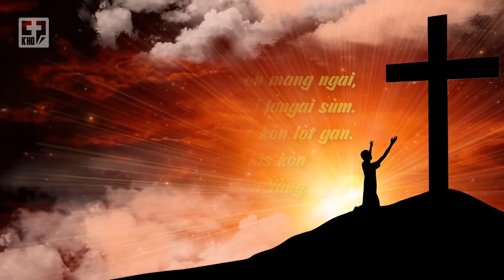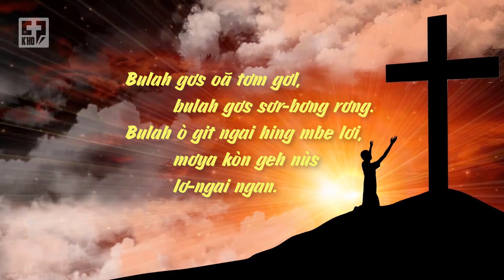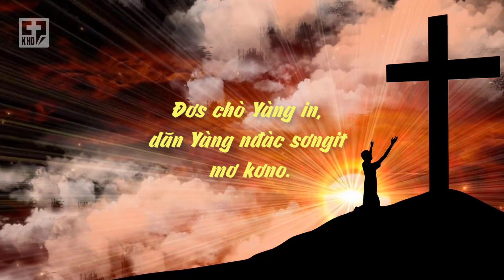🎼 JƠH HWỀNG SOAN KÒN - HẾT TÂM LINH NÀY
🎙️ Cau jong rơ Yàng: Nròng Ka Xuyến
💒 HJG: ÑJàn Hàng Kwềt
JƠH HWỀNG SOAN KÒN

Jơh nùs kòn dăn pờ tê duh khoai Yàng. Jơh hwềng soàn kòn ưn ngài nđàc Yàng dơng ngăn ò lôi. Seng kòn jong rơ, duh khoai sơnđan Jesu. Đơs chò Yàng in, dăn Yàng nđàc sơngit mơ kơno.

1. Yàng sum ơm bal mơ kòn, iat jơ-nau kòn rac dan. Rài kis kòn tom mpàng tê Yàng dê, Yàng sùm sin gar mơ pơniang kòn. Yàng tĭ lam kòn mang ngai, ai lơngai sùm. Bulah gơs kal ke kòn lòt gan. Nàng rai kis kòn lơh ang sơnđan Yàng.

2. Bulah gơs oă tơm gơl, bulah gơs sơr-bơng rơng. Bulah ò git ngai hing mbe lơi, mơya kòn geh nùs lơngai ngan. Bơh Yàng ai pràn kòn in, mơ bơta nđàc, kòn dan king crŭ ming tom Yàng lơm. Bulah bol glar, kòn jong Yàng sùm. Jơh nùs kòn

Jơh nùs kòn dăn ntào tê đap mat Yàng. Jơh hwềng soan kòn ưn - ngài nđàc Yàng dơng ngăn ò lôi. Seng kòn jong rơ, duh khoai sơnđan Jesu. Đơs chò Yàng in, dăn Yàng nđàc sơngit mơ kơno.